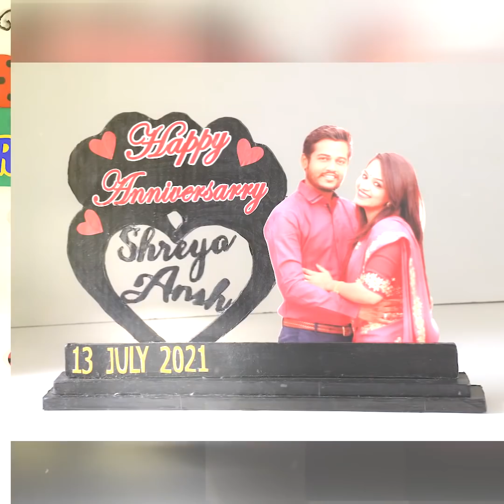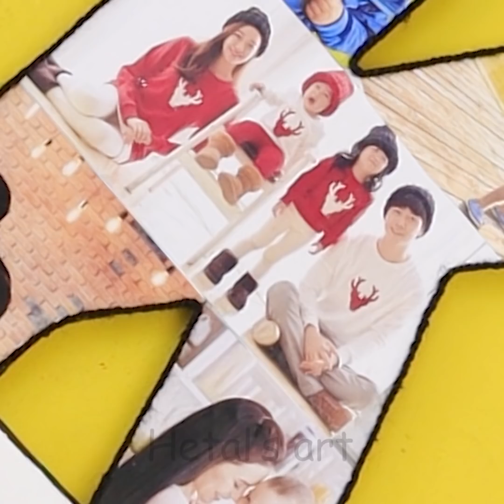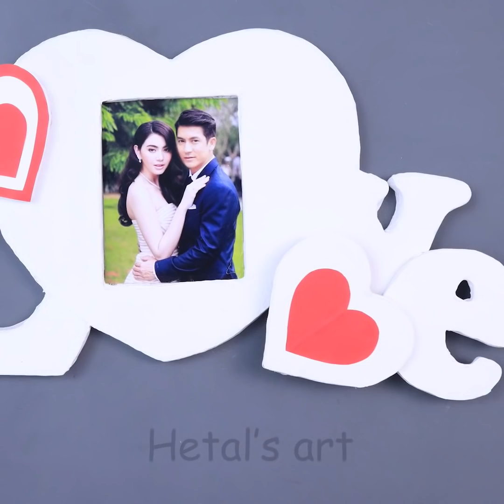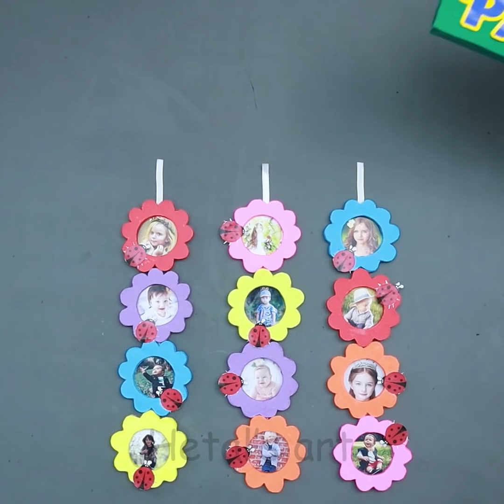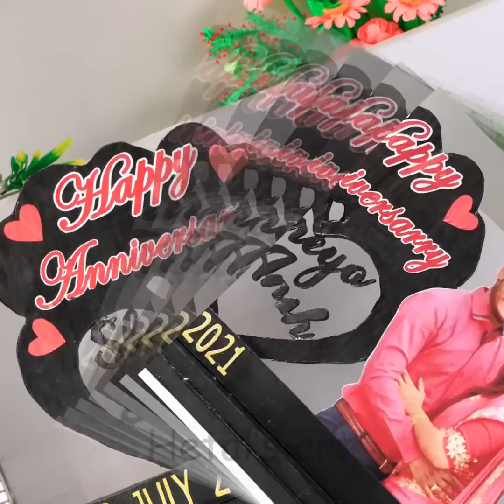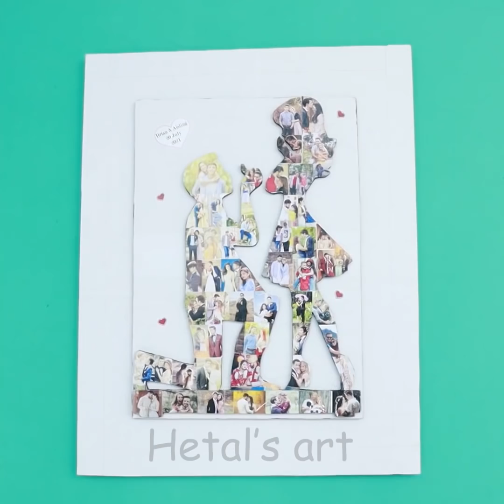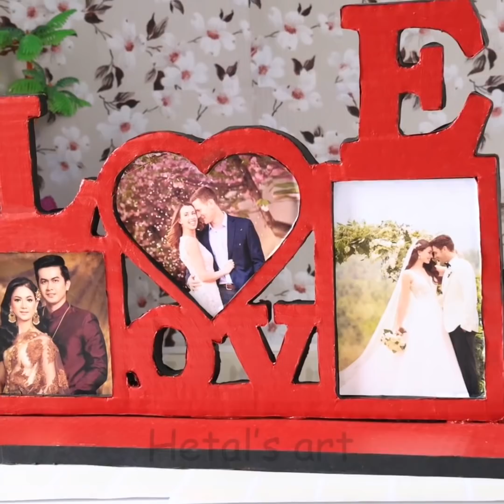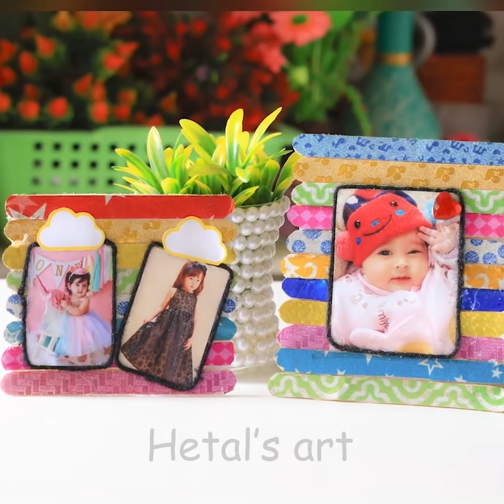17+ Awesome!!.. DIY Photo Frame❤️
17+ Awesome!!.. DIY Photo Frame❤️